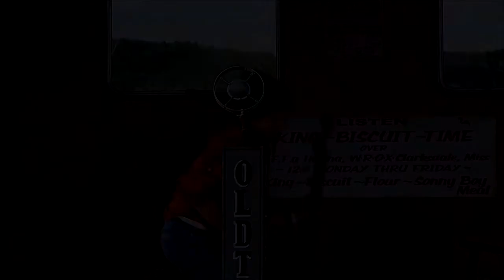Nora Brown at Oldtone Roots 2017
Nora Brown on the Tweenier Stage at Oldtone Roots 2017

Catch Nora Brown at Oldtone Roots 2018! We can't wait to see what she'll be singing.

Video work by our friend Fred Robbins!